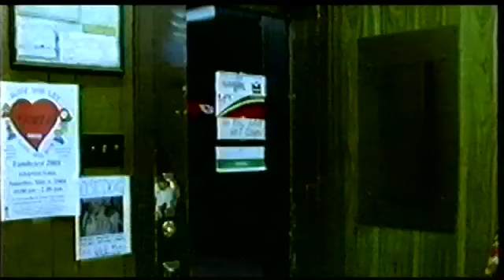Evasion - Short Film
This is another short film I made in college for Directing the Narrative.